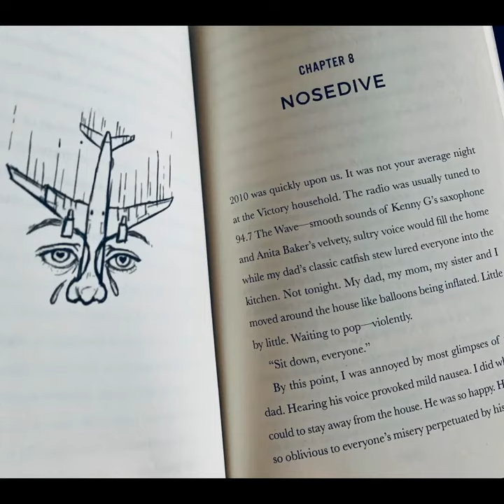Chapter 8 audio clip from Views from the Cockpit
Views from the Cockpit by Ross Victory, audiobook clip from Chapter 8

J. Ross Victory (Ross) is an American author, singer/songwriter, travel enthusiast and author of the father-son memoir, Views from the Cockpit: The Journey of a Son. He spent his early years collecting pens, notepads and interviewing himself in a tape recorder. With an acute awareness for his young age, Ross was eager to point out hypocrisies and character inconsistencies in children and adults through English assignments. If he weren’t keeping his English teachers on their toes for what he would say or write next, he was processing his world through songwriting and music. Ross ties his talents in literature and music together in a unique, heartfelt way by abstracting relatable themes for readers and listeners around the world. In his free time, he enjoys local and international adventures and advocating for the homeless community in his native city Los Angeles.

LINKS

BUY VIEWS FROM THE COCKPIT

LISTEN TO VIEWS FROM THE COCKPIT ON THE ON CHANNEL

LISTEN TO VIEWS FROM THE COCKPIT ON AUDIBLE